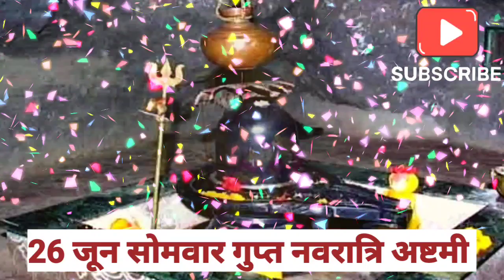26 जून सोमवार अष्टमी गुप्त नवरात्रि 2 धतूरे पर हल्दी लगाकर करे गुप्त उपाय शिव मनोकामना पूर्ण होगी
26 जून सोमवार अष्टमी गुप्त नवरात्रि 2 धतूरे पर हल्दी लगाकर करे गुप्त उपाय शिव मनोकामना पूर्ण होगी